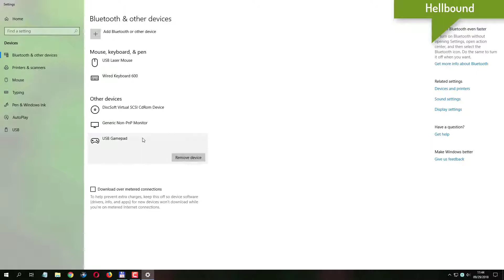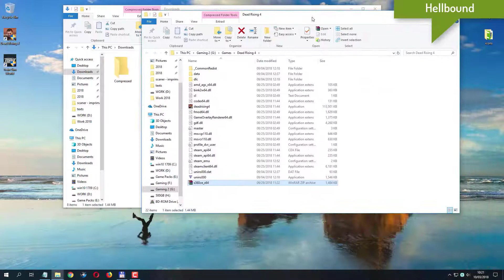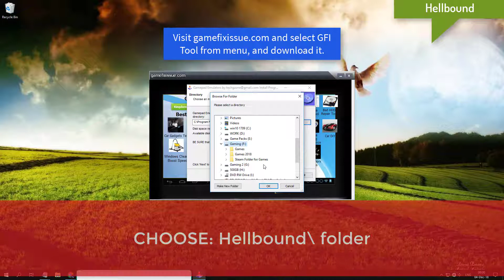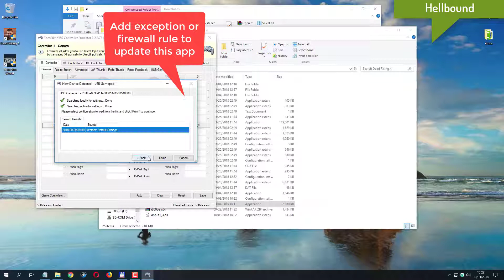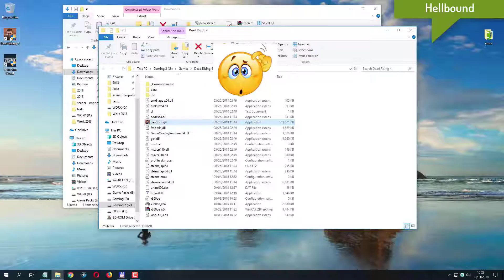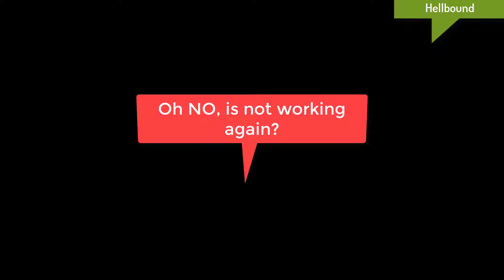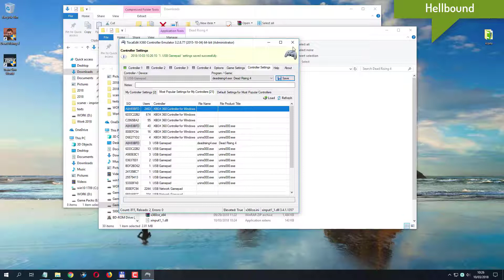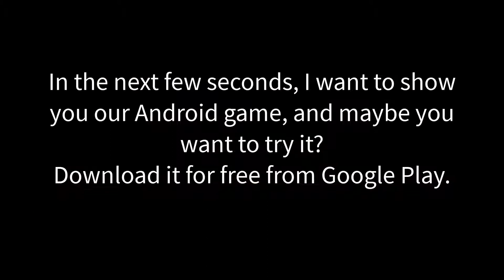Hellbound gamepad not working fix Steering Wheel not detected fix Repair gamepad issues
Hellbound fixes: Gamepad not detected
Hellbound Downloads:
Our android games:
Hellbound Game gamepad not working
Hellbound gamepad issues
Hellbound Game Steering Wheel not working
Hellbound Steering Wheel issue
Fix Hellbound Game gamepad not working tutorial.